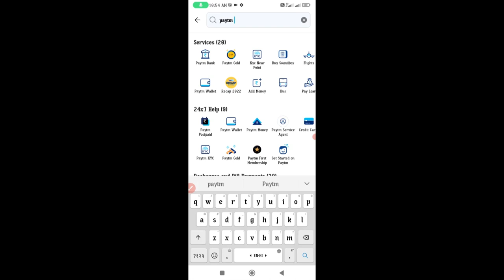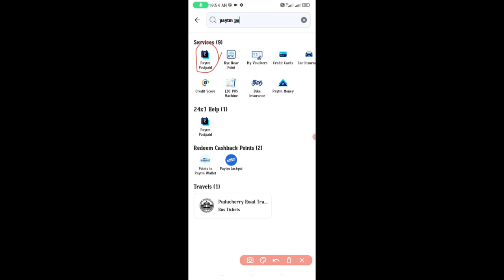Paytm Postpaid Loan Kaise le | Paytm postpaid loan kaise active kare